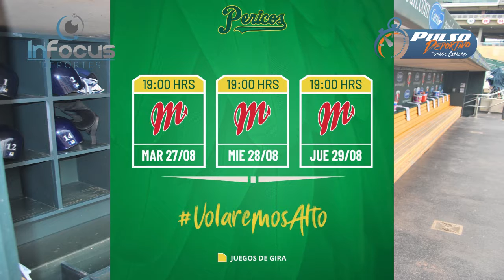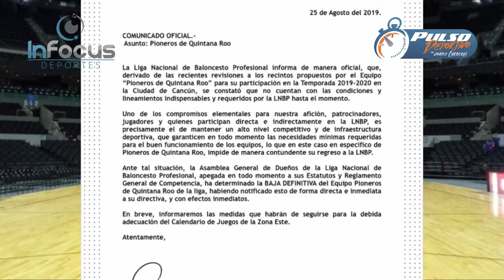Pulso Deportivo 33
Que pasó el fin de semana en deportes PulsoDeportivo Pericos de Puebla Ángeles de Puebla Club Puebla Club Puebla Femenil Liga BBVA MX LIGA MX Femenil Paola Longoria Liga Nacional De Baloncesto Profesional Liga Premier de Futbol Americano Conadeip Borregos Puebla y más en la voz de Jorge Carreras